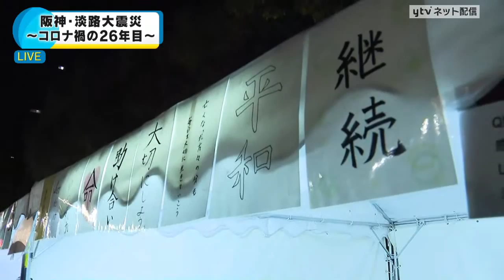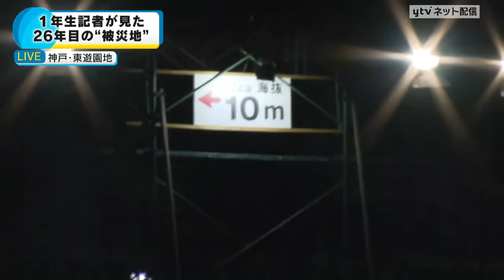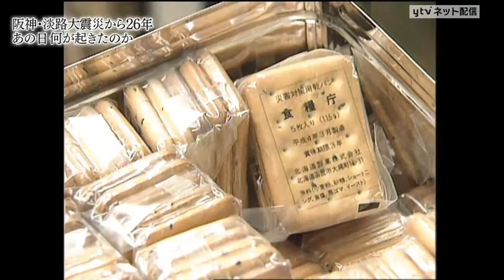【ライブ配信1月17日（日）午前5時30分～】 阪神・淡路大震災〜コロナ禍の26年目〜 各地の追悼行事を生中継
2021年1月17日。あの日から26年が経ちました。
コロナ禍で現地に赴くことが難しい方もいらっしゃる中、祈りの時を配信でお伝えします。

コロナという新しい困難の中、この震災が残した「悲しみ」だけでなく「経験」というものをどう伝え続けていくのか…。
26年前現場にいたアナウンサーと、まだ生まれていなかった１年生記者。それぞれの「思い」で阪神・淡路大震災から26年目の神戸からお伝えします。